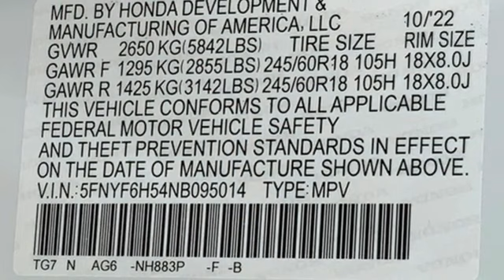New 2022 Honda Pilot Washington DC Honda Dealer, MD HNB095014 - SOLD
Year: 2022
Make: Honda
Model: Pilot
Trim: EX-L
Engine: 3.5L V6 24V SOHC i-VTEC
Transmission: 9-Speed Automatic
Color: White
Interior: beige
Stock #: HNB095014
VIN: 5FNYF6H54NB095014

Address:
1772 Ritchie Station Court Capitol Heights